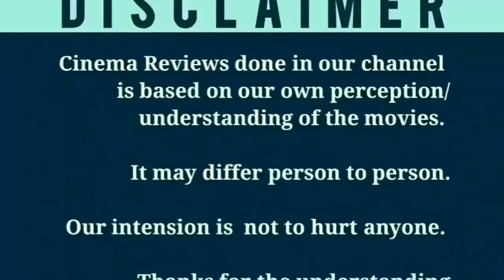Yevandi Unna Peththan (2021) New Tamil Dubbed Movie Review | Kathlo Rajakumari (2017) Telugu Movie